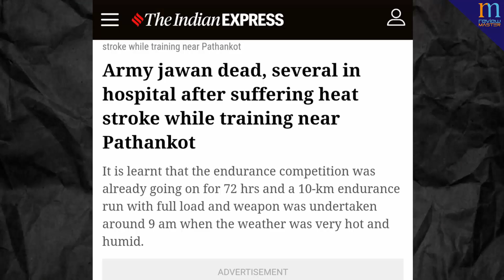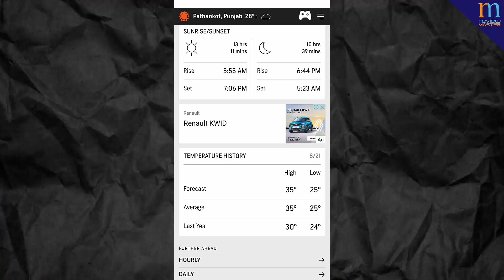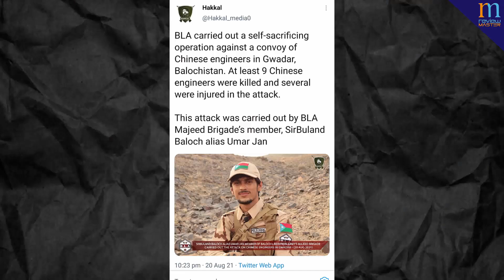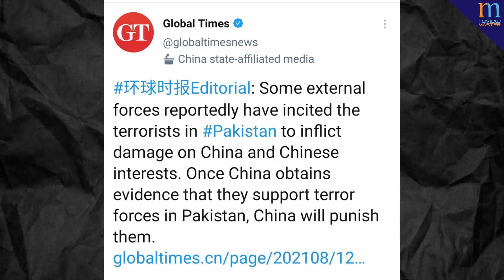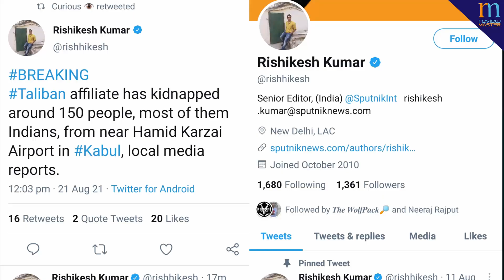चीन ने कहा चीनी नागरिक ¡slamic custom follow करें